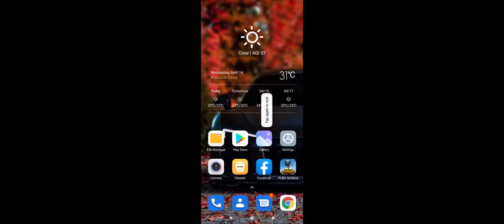Livik newmap pubgmobile